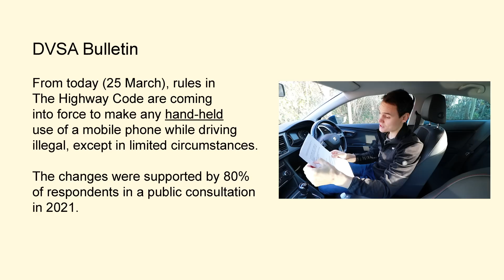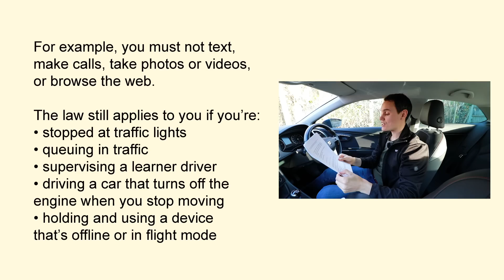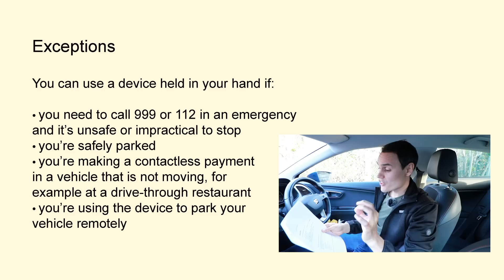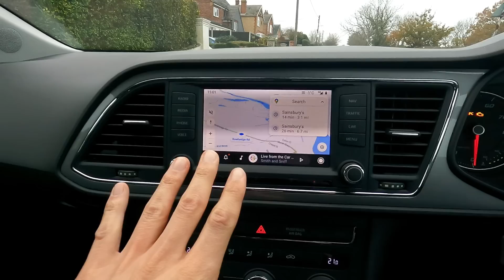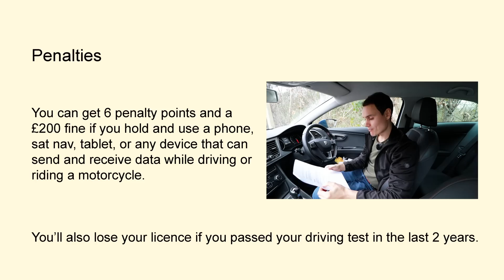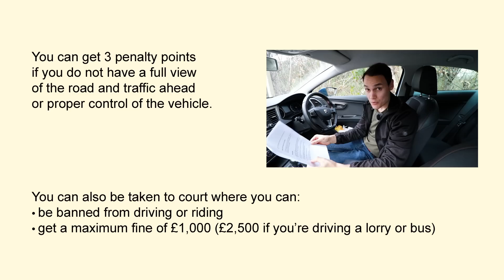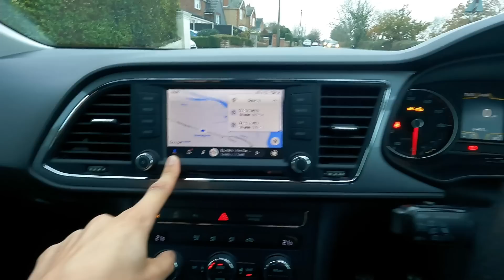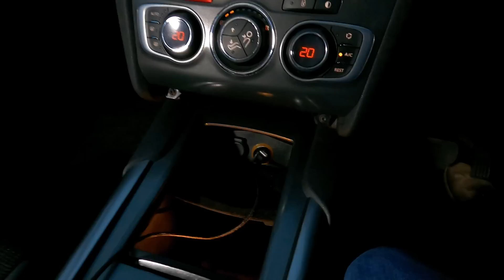Can You Use a Mobile Phone When Driving in Great Britain?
There are very strict rules about holding and using a mobile phone when driving in Great Britain. In this video I go through the wording of the rules used by the government, how things have changed, what the penalties are and when you can and can't use your mobile phone whilst driving.

00:00 DVSA Bulletin
01:10 Why did the rules change?
01:44 When you can't
02:49 When you can
04:10 Hands free
05:46 Can you touch your phone?
07:12 Penalties
08:49 What I do
12:14 How things have changed
13:26 My opinion
14:49 Outro